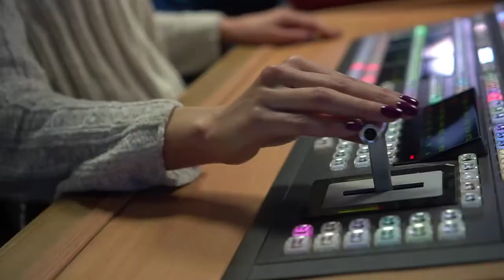Improving stories in Hollywood: MPAC Hollywood Bureau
At MPAC's October 2020 virtual event, we highlight MPAC programs that allow Muslims to build a better normal, i.e. to impact the 2020 elections and the future of our community and country. Learn more about the work of the Muslim Public Affairs Council at mpac.org. Please donate to continue this work